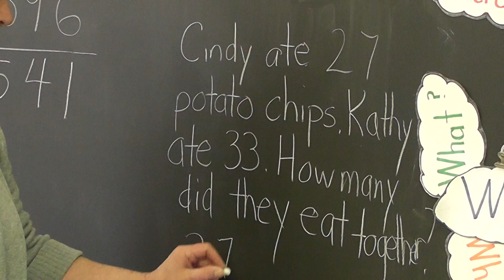Teacher of the Year Mrs. Hayes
TV21 interviewed teacher of the year Mrs. Hayes